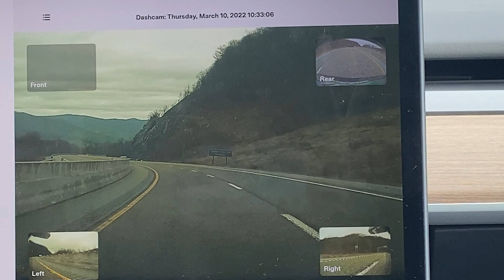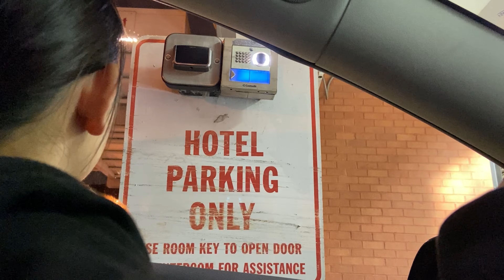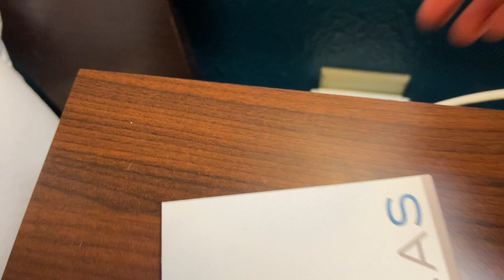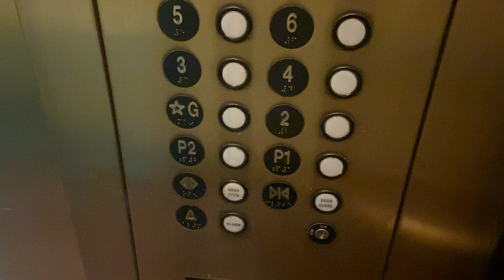We drove to Washington D.C. on 10 combined hours of sleep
Washington D.C. Day 1 | VLOG